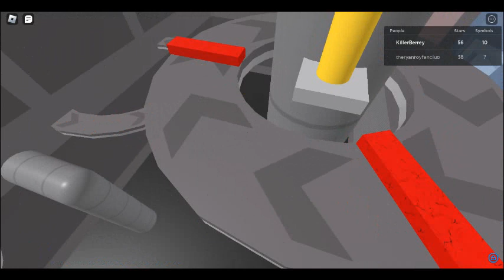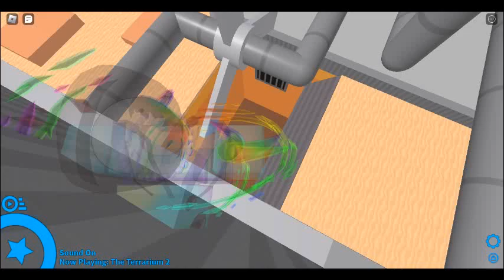ME WHEN THE BATTERY XBOX CONTROLLER | Adventure Forward 2 Remainder Search Part 6